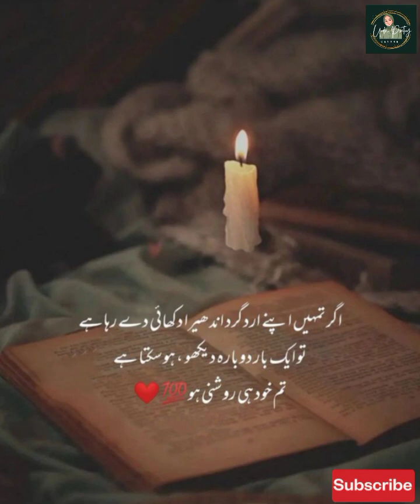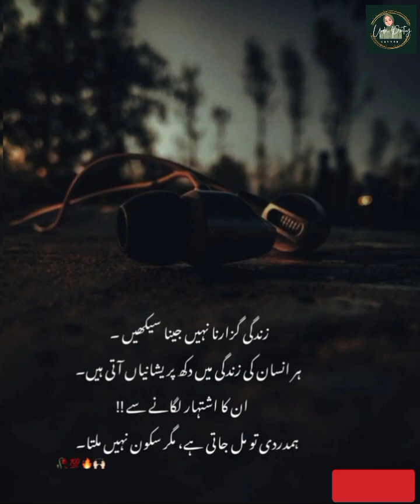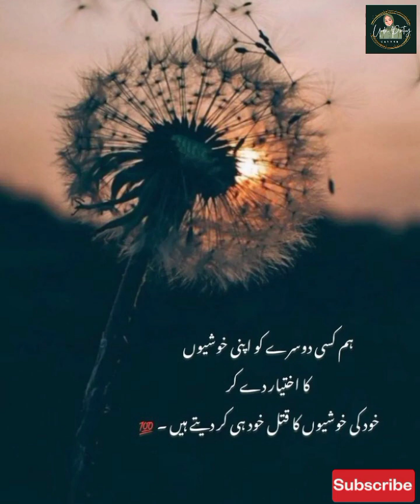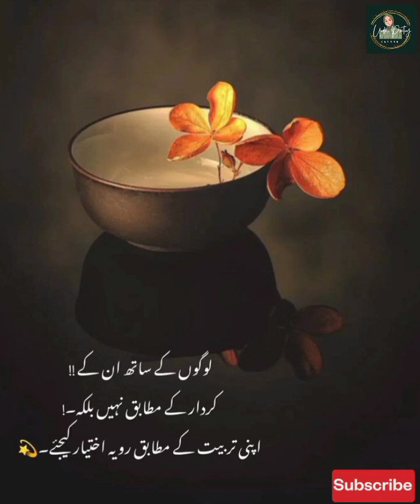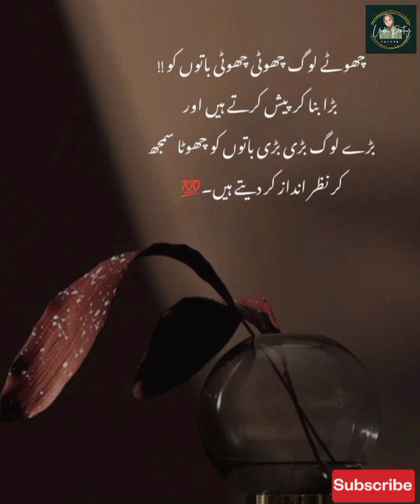Islamic Quotes 💕⭐| Deep Urdu Quotes | Life Changing Quotes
Assalam-u-Alaikum Friends ☺️

Welcome Friends ! Aap mere channel par dekh sakte hain urdu poetry, urdu quotes, islamic poetry, islamic quotes, islamic status, motivational quotes, inspirational quotes,  relationship quotes, heart touching poetry

We hope that you enjoyed the video and found it engaging and entertaining. We strive to bring you the best in Urdu language, and we appreciate your support. Thank you again for watching! 🥰

. Urdu Quotes
. Golden Words